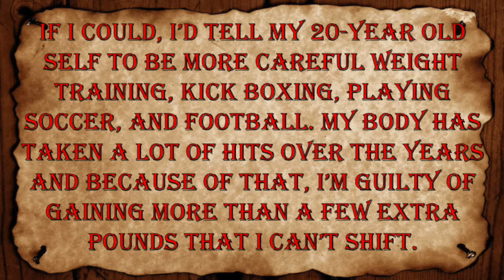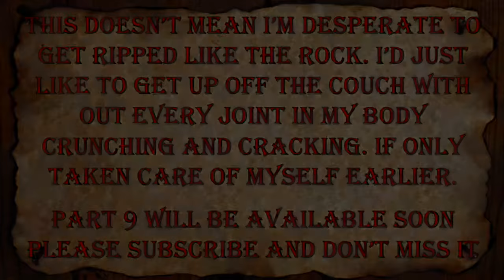Life Lessons Learned in My 40's That I Wish I Could Tell to My 20 Year Old Self Part 8